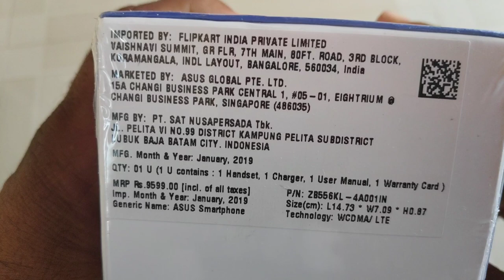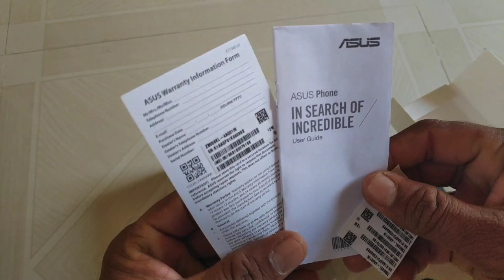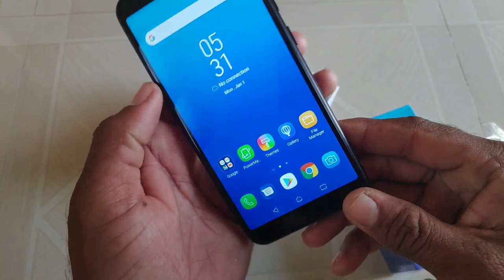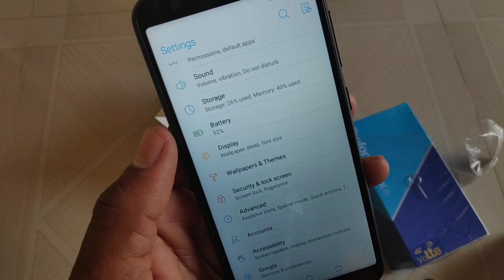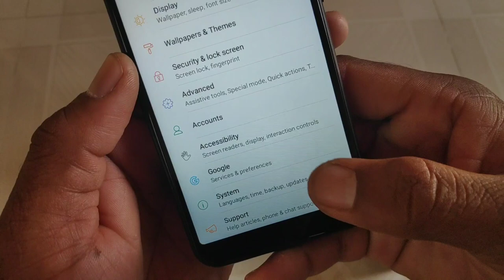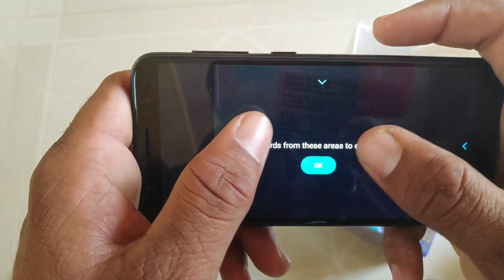Asus Zenfone Max M1 Unboxing || First Look || Camera || Hands-on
Assalamualaikum
Dosto is video me Maine Asus Zenfone Max M1 ki Unboxing Kiya hai.